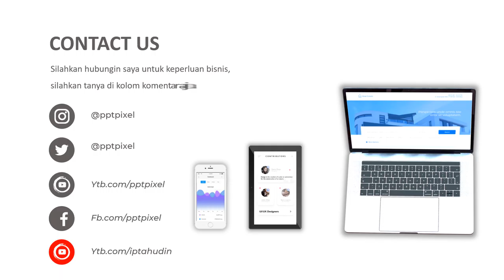Contoh Video Promosi Toko beras, beras cianjur,beras rojolele, beras, subang, makanan pokok, bulog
Contoh Video Promosi Toko beras, beras cianjur,beras rojolele, beras, subang, makanan pokok, bulog. Video berikut adalah video company profile perusahaan digital. Nama perusahaan di video ini hanyalah fiktif belaka. Hanya sebagai contoh saja.